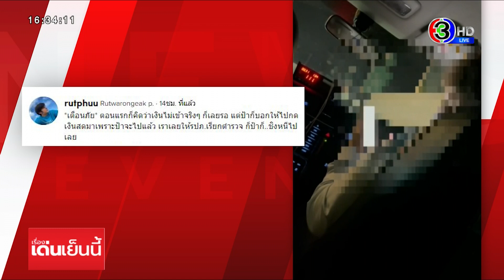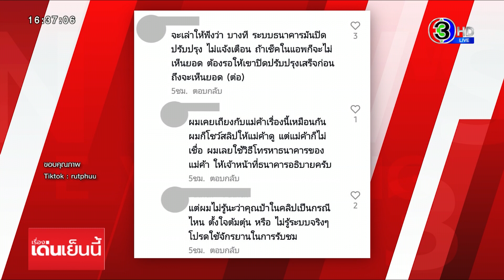ผู้โดยสารโพสต์เตือน โอนเงินค่าแท็กซี่แต่ "ป้าโชเฟอร์" อ้างไม่ได้รับ โวยให้จ่ายเงินสดเพิ่ม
มีประเด็นเรื่องราวในโซเชียลเมื่อผู้โดยสารท่านหนึ่ง จ่ายเงินผ่านแอบฯธนาคารให้กับคนขับแท็กซี่ แต่คนขับอ้างไม่ได้รับยอดเงินและโวยวาย ขอให้จ่ายเงินสด

ผู้ใช้ TikTok รายหนึ่ง เป็นผู้โดยสาร ถ่ายคลิปนี้หลังจากโอนจ่ายเงินผ่านแอบฯธนาคารให้ ป้าคนขับแท็กซี่ แต่ป้าบอกว่าเงินไม่เข้า ผู้โพสต์คลิปนี้บอกว่า เตือนภัย ตอนแรกก็คิดว่าเงินไม่เข้าจริงๆก็เลยรอ แต่ป้าก็บอกให้ไปกดเงินสดมา ซึ่งขณะนั้นในในคลิปเธอบอกว่าไม่มีเงินสด เพราะป้าจะไปแล้วเราเลยให้ รปภ.เรียก ตร. สุดท้ายป้าก็ซิ่งหนีขึ้นรถขับไปเลย

จุดที่เราเริ่มคิดว่าป้าอาจจะโมเม เพราะมีพี่นิติคอนโดเขาช่วยลงมาดูโทรศัพท์ให้ป้า แต่ป้าก็กดโทรศัพมั่วๆ พี่เขาก็เลยมาบอกเรา จังหวะนั้นป้าเสียงดังบวกโวยวาย แต่โชคดีเพื่อนเรามาพอดี เลยไม่ได้ไปกดให้ป้า

คลิปนี้ถูกแชร์ออกไป ชาวเน็ตต่างเข้ามาแสดงความคิดเห็นต่างเป็น 2 มุม บอกว่า เหมือนผมเคยโดนป้าคนนี้กรณีแบบนี้เลย แต่ไม่แน่ใจว่าใช่คนเดียวกันไหมเพราะเบลอหน้าไว้ แต่เสียงใช่เลย บางคนบอกว่าถ้ามองในแง่ดี 1 แอบฯอาจมีปัญหาที่ธนาคารกลาง ต้นทางโอนแต่ติดที่ธนาคารกลาง มีปัญหาเพราะเคยเกิดขึ้นหลายเคส และ2 ป้าพยายามโกง

ขณะที่อีกรายบอกว่า บางทีระบบธนาคารมันปิดปรับปรุง ไม่แจ้งเตือน ถ้าเช็คในแอบจะไม่เห็นยอด ต้องรอเข้าปิดปรับปรุงเสร็จก่อน ผมเคยเถียงกับแม่เรื่องนี้เหมือนกันผมก็โชว์สลิปให้แม่ค้าดู แต่แม่ค้าก็ไม่เชื่อ ผมเลยใช้วิธีโทรหาธนาคารของแม่ค้า ให้เจ้าหน้าที่อธิบายครับ